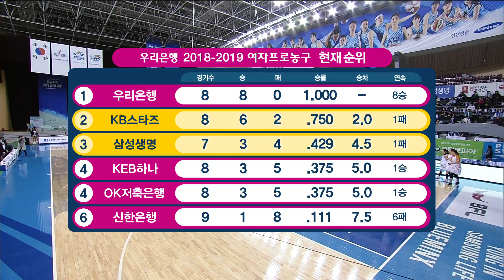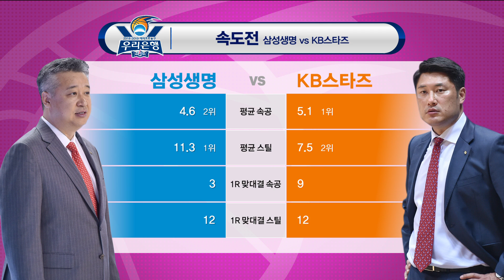WKBL 여자농구 [삼성생명 : KB스타즈] 양팀 선수 및 심판 소개.20181201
양팀 선수 및 심판 소개